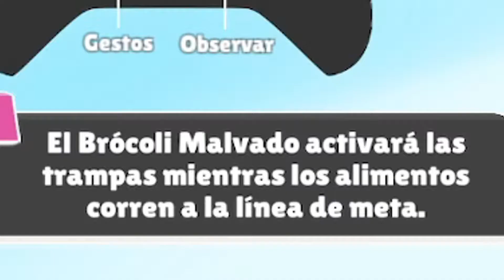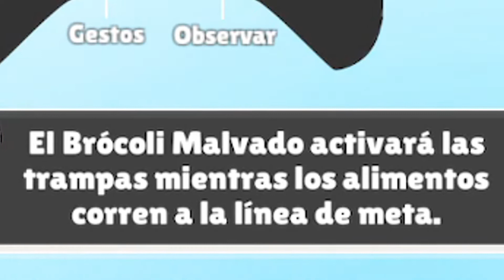EL FALL GUYS GRATIS l BRO FALLS